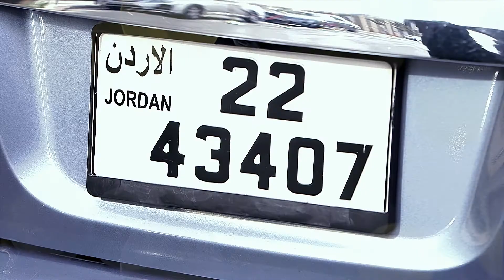Application _ My Car Feed